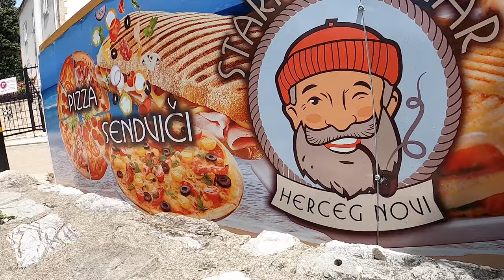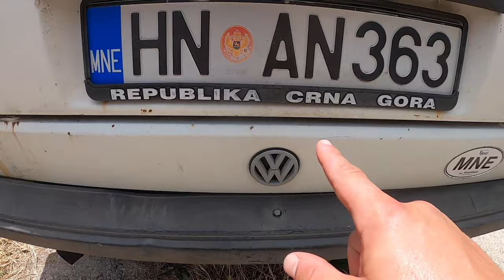🇲🇪 i almost Melted on the streets here!! Herceg novi, Montenegro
I invite you to join me in marvelous Montenegro for part one of this adventure series through one of the best kept secrets in all of Europe. Our adventure begins fresh of a night's rest in Dubrovnik. After crossing the border I made my way to Herceg Novi where I had three hours to kill until the next bus took off for the capital in Podgorica. Why were we in Montenegro in the first place? Well, as it turns out I am getting married this September. So why not meet up with my three other friends who are Americans living in Europe for that age old rite of passage ceremony known as the bachelor party aka stag do aka legény bucsu. Our adventures during the rest of the weekend will follow in parts two, three and four of MontenegroWithWillie, but for now I invite you to an absolute gem of the town on the Adriatic known as Herceg Novi. It was called Castelnuovo by the Venetians, who occupied the place after King Tvrtko of Bosnia called it his. The Turks were there, the French for a brief spell under Bonaparte, it was a seaside fortress for the Habsburg's across from their ancient Italian enemies and even the Spanish and Russians came for a spell. Of course, like the rest of the Balkan region this fell under Yugoslav domain until dissolution in the 90's and the final separation of Montenegro from Serbia following the referendum of 2006. So today it is a Montenegrin place, but it continues to reflect all of the cultures who were here previously. History is etched upon the salt stained stones of this enchanting village by the sea. You can walk beneath the clock tower at the start of town in the main plaza to begin your adventure and find a lookout over the pulsing blues of Kotor Bay from the hill top church. After that it's all up to you, but make sure you take a lovely walk by the rocky sure to see Montenegrin's and Serbs and European holiday makers drinking in sun beside aquamarine ripples. There are 6 towers in total, including the Spanish fort which overlooks the entirety of Herceg Novi. Yet on a day as hot as mine was, you'd be better served meandering the old cobblestones and finding shade whenever possible within a perch or a pocket between the treelined stairs. Oh, Herceg Novi, with your sea shanty pubs, and fresh produce pushed by Montenegrin marketers, and Milan, that character from the market pub and the bus stop with the final views before leaving to return who knows when again. I found myself thinking about all of the time's I've traveled, and all of the people who I've met, and how Dan, the gatekeeper, at the entrance to the strand, somehow represented all of these meetings with strangers, with his kindness, and the time he took to remove all of his cigarettes and lighters and loose change so that I could finally find some shade, and get out of the hot, vibrating, fever dream inducing son. I thought of charlie and his gargoyle in Newquay and how that is a story for another time but now I am writing and not worrying one inkling about any of the punctuation, but I am writing and I am writing fast, and the words and stories and legions of lore flood from my fingers, the occasional misclick interrupts my progress, but now my eyes grow heavy, and I squint into the keys and realize that as they blur and music by icelandic band kiasmos bumps and the hot hungarian heat beats down on my shoulders, I know that I am slipping back into the receses of my memory and now my typing slows down, slows down from its furious pace and I relax in the haze of where am I? Panama. Lazar, the 6'10 belgian tilling his boat and dropping us off on the side of the red frog beach with pollo the crazy chicken man who was the Milan of that faraway land. There's always a guy like Milan. and One day I might be like him, but now I am the one meeting him, slugging down cold beers, cold lagers, biting nips of local spirits and in that near ecstatic, no, yes! evstatic moments when it's all gone just about as good and hectic and sweat pouring down and settling in my squishing socks and I'm sitting down on an old yugoslav socially planned bus seats and the world rushes by and I smile and relax at peace with a job well done.